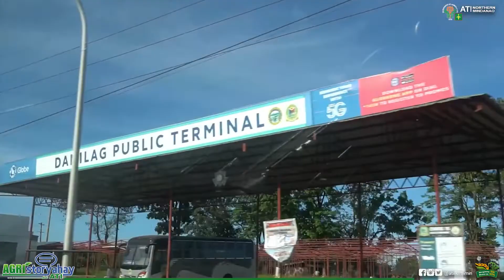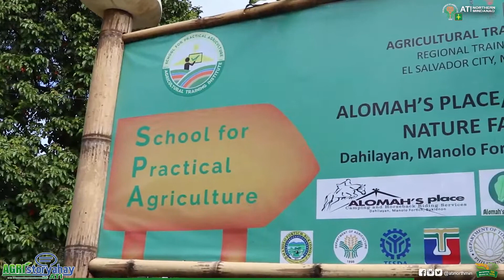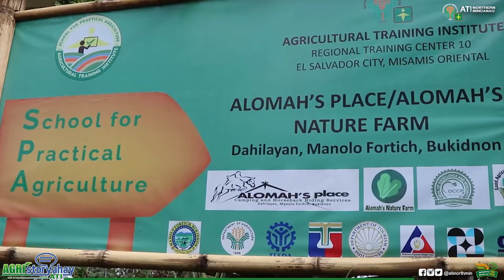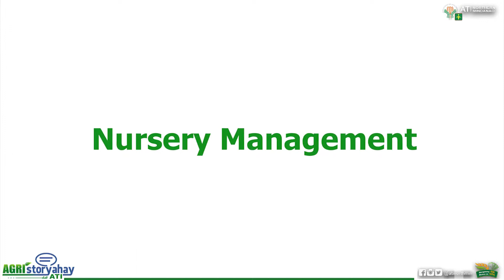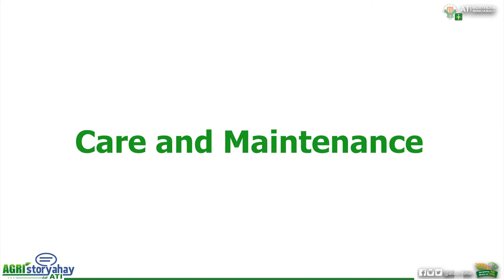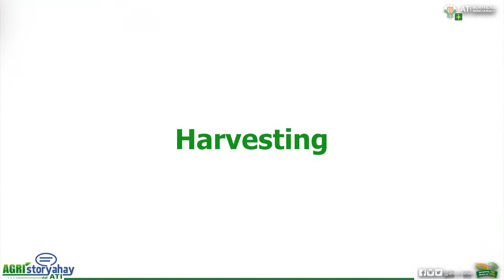Agristoryahay - Month Special